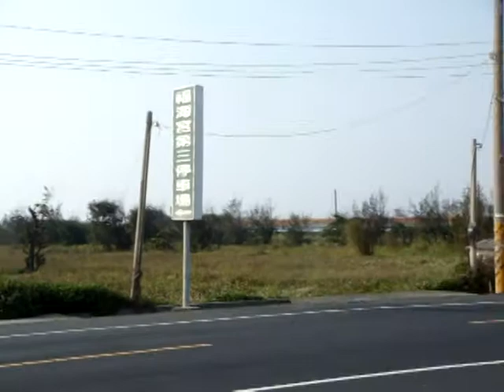彰化縣王功海邊和彰化市的天空 - 您看過蔚藍的天空嗎？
您知道今天空氣的品質嗎？
您的家人有心肺血管、呼吸系統和氣喘等疾病嗎？
呼吸不良(或有害健康)的空氣，會特別傷害孩童和老年人。

您知道彰化縣今年二月份的空氣污染很嚴重嗎？

三月初，我們來到王功，強勁的海風仍不間歇的吹著，當地人說，到了三月底、或是四月初，這裡的海風就會平靜下來。這個時候，王功的天空是淺藍的，仍有些白灰灰的霧氣漂浮在空氣中，不過比起彰化縣離海邊較遠的地方，這裡還看的出來天空本來應是藍色的。

我們彰化縣人民已好久沒有看到蔚藍的天空了！